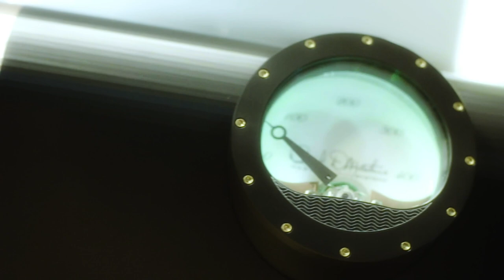Dan D'Agostino Master Audio Systems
A visit to the Dan D'Agostino factory in Cave Creek, AZ

The Audio Salon at Bergamot Station